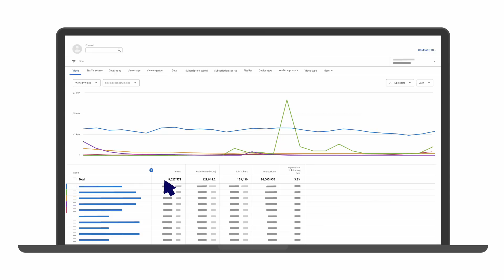¿Me Retiro de YouTube? - Te Cuento TODA LA VERDAD...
EN el vídeo de hoy vamos a conversar acerca del futuro de este canal de youtube...

DONACIONES:
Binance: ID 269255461